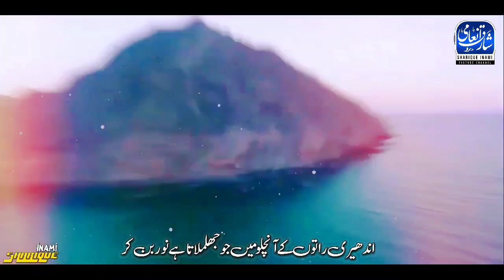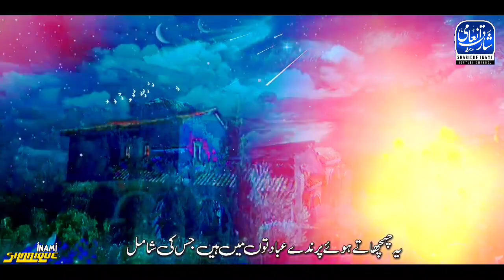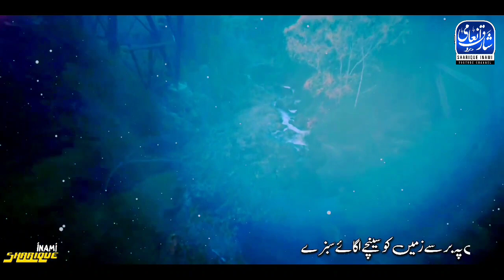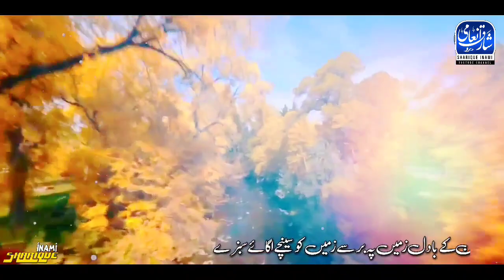Koi To Hai Jo Nabze Duniya Chala rha hai ! Motivational Hamd ! Shakeel Azmi ! Sharique inami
Koi To Hai Jo Nabze Duniya Chala rha hai ! Aisi Hamd jise Sun Dil Mast Ho jaye ! Shakeel Azmi ! Sharique inami

Voice :: Sharique inami
Leyrics : Shakeel Azmi
Audio Editor :: ...Hafiz Arshad
Video Editing :: Abid Waheedi

About ::..

ghair mahram naat
ghair mahram in islam
ghair mahram in islam in urdu
ghair mahram
Ramdan New Naat
Ramzan new Naat
Ramzan 2023 Naat
Ramadan 2023 Naat
Ramzan ka Sab Se Hit Kalam
Ramadan ka Sab Se Hit Kalam
gair mahram
meri bahno sambhal jaao
meri bahno tumhare husn ka mayaar
meri bahon de nikal ke
meri bahno ne rab ko kro tum khafa
meri bahno hijab pahno
meri bahno naat
meri bahno ko ilahi
meri bahno ne rab ko kro tum khafa status
muslim bahno ko ek jaruri paigam
muslim meri bahan zalim se na ghabrao
Tarana madarsa
Taran aligarh
tarana dewbad. Deoband. Devband
Taran Nadvatul ulama
Sharique inami new nazm
New nazm 2021
Ramzan naat
Ramzan kalam
Ramdan kalam
New nazam Sharique inami 2021
New nazm sharique inami 2021
New marsiya Sharique inami
New mushaira sharique inami 2021
New kalam Sharique inami
Nazm Sharique inami 2020
Sharique inami new mushaira 2020
New Naat Sharique inami
Naat 2020
Naate pak 2021
New naat
Naat 2021
nat
Jahez kalam Kahez nazm Jahez new nazm Jahez pe khuda ki lanat Jahez lena Haram hai Jahez buri bala hai
Jahez New Nazm Jahez New Kalam
New Hijab Kalam
New Pardah kalam
Parada kalam
Hijab Kalam
Shayer Imran partapgarhi
Sunfiyan partapgarhi
adnan partapgarhi
sajjad al mubarak
Rahat indori
Ya nabi salam alaika
mahir zain
Maher Zain
Maher Jain
Ramadan kalam
Ramadan Naat
Ramadana 2023 Naat
Ramzan.Naat
hijab naat
Hijab Nazm
Ladkiyo keliye Rab ko bhulabdiya
Ye kaisa daor aaya
urdu poetry
Asad azmi
kumar vishwas  Dil khairabadi
Ye kaisa Daor aaya  tum kaise musalman ho Sarkar kaha hai  Naate nabi Kisaan nazm Aqa ki amad  Khubsurat ghazal  Urdu poetry Urdu shayeri Khubsurat naat Hit naat Beautiful naat

Sharique inami

امید کرتا ہوں یہ ویڈیو آپ کو پسند آئی ہوگی
اگر آپکو اچھا لگے تو آپ اپنے بھائی اپنے بیٹے کا سپورٹ کریں ویڈیو کی لنک شیر کریں اور چینل کو سبسکرائب ضرور کر دیں

شکریہ

This is very importent video
Thanks for waching the video

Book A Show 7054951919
ایسی ہی ویڈیو آؤڈیو تھمبنیل کیلیئے رابطہ کریں